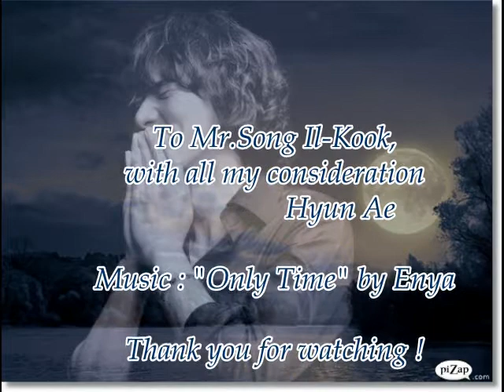Walking with Song Il-Kook in Changdeokgung Palace's Garden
Who can say where the road goes,
 Where the day flows?only time..
 And who can say if your love grows,
As your hearth chose? only time...

Who can say why your heart sighs,
As your love flies? only time...
And who can say why your heart cries
when your love lies? only time...

Who can say when the roads meet,
That love might be in your heart?
and who can say when the day sleeps,
if the night keeps all your heart?
Night keeps all your heart.

Who can say if your love grows,
As your heart chose? only time...
And who can say where the road goes,

Who knows? Only time...